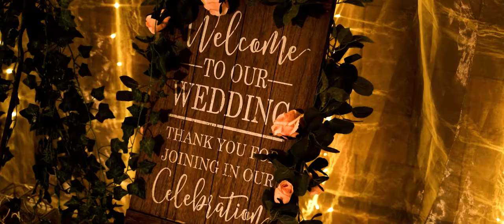2020 WEDDING CINEMA REEL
¿Porqué cada detalle es importante?,  porque solo da FE a las memoria.. "El video de Bodas es mi pasión, regresar el tiempo es volver a vivir el amor del PACTO que se prometieron este día..."